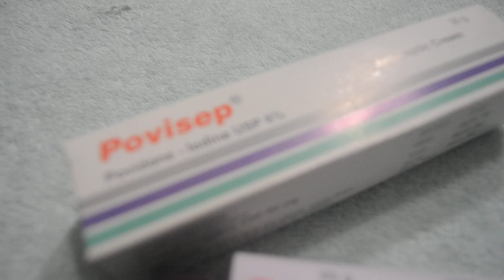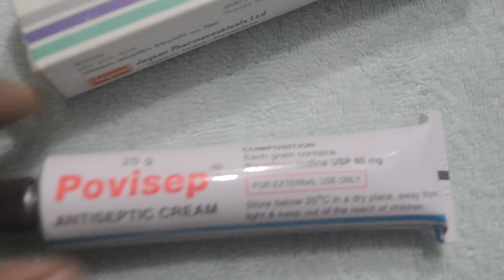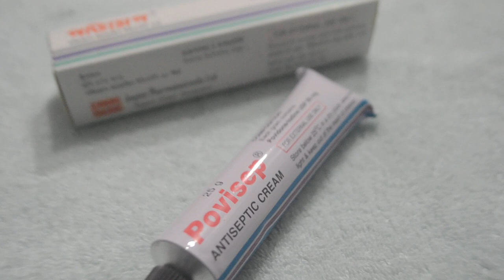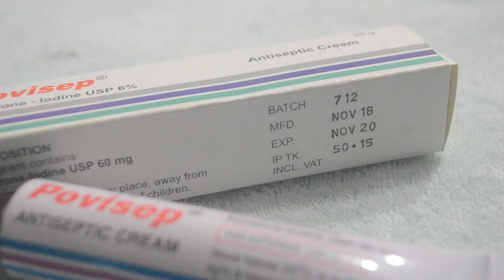Povisep Antiseptic Cream || কেটে গেলে/ক্ষত স্থানে লাগালে ১০০% উপশম || Jayson Pharma Ltd.